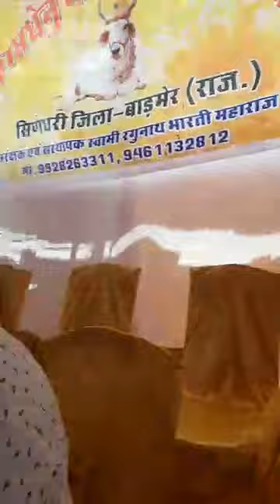Sadhvi Deva Thakur bold speech at Rajasthan